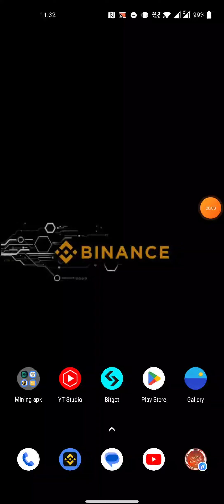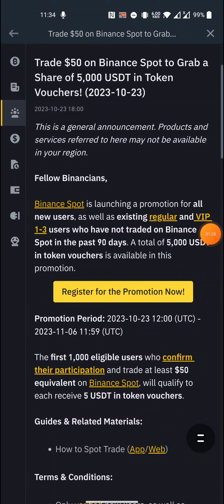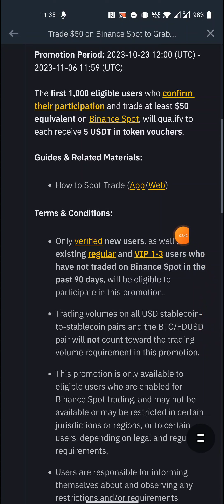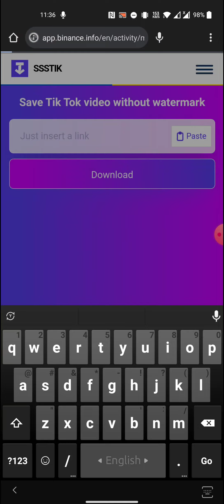Binance New 5$ USDT Claimed || সরাসরি ওয়ালেটে পেমেন্ট || লিমিটেড অফার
promote any channel or apk  : @update_24, 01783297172

binance new offer,binance today offer,binance new offer today,binance offer,binance offers today,binance offer new

           ♡ㅤ     ⎙ㅤ     ⌲
          ˡᶦᵏᵉ     ˢᵃᵛᵉ     ˢʰᵃʳᵉ